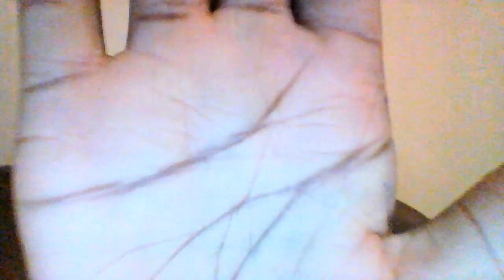I'M MAKING NEW VIDEOS NOW!!!!!